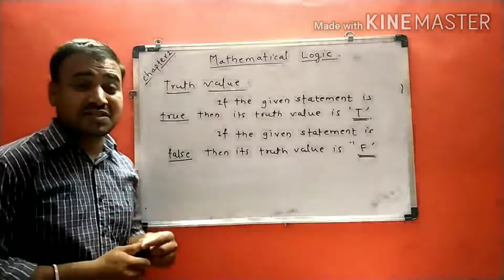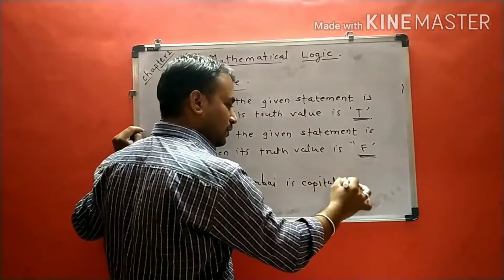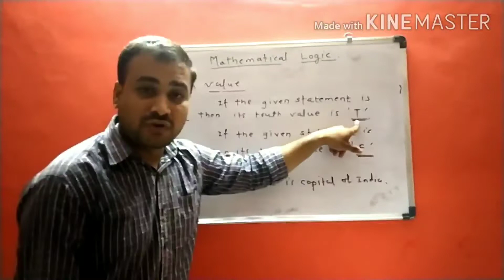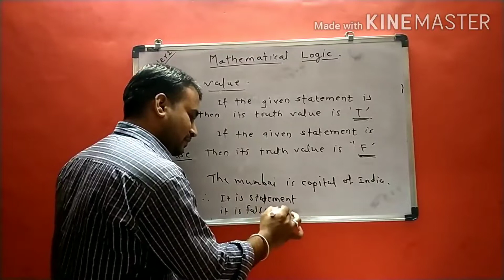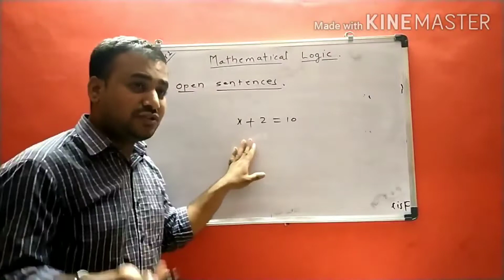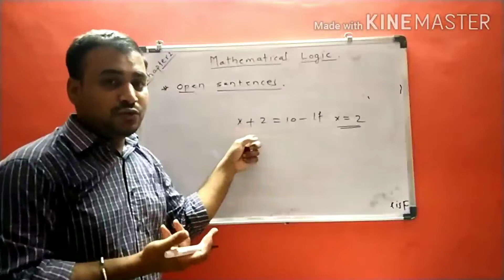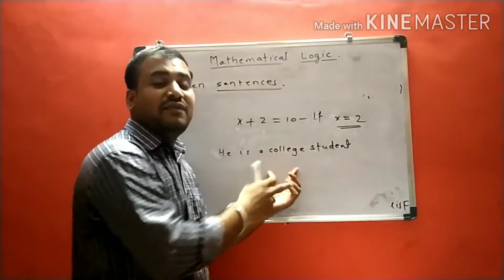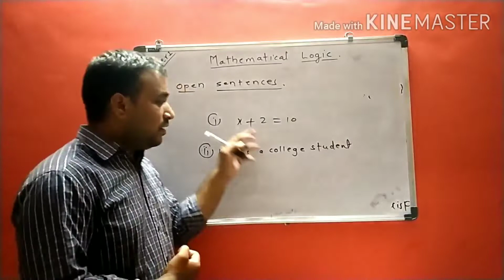LECTURE 3 (MATHEMATICAL LOGIC) Prof. Prashant Bachhav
Prof. Prashant Bachhav